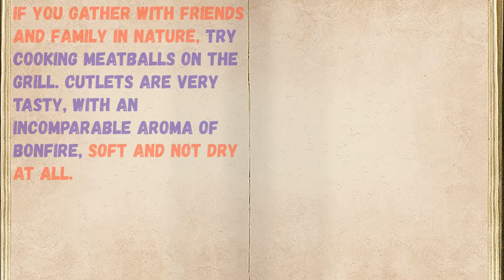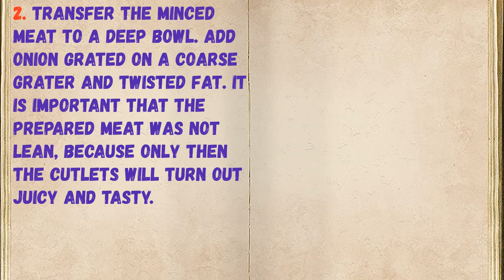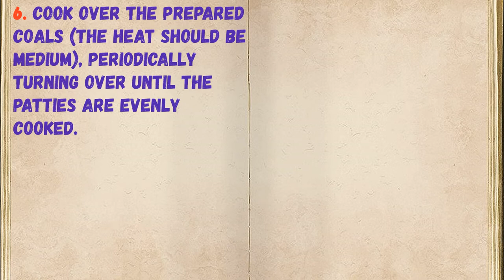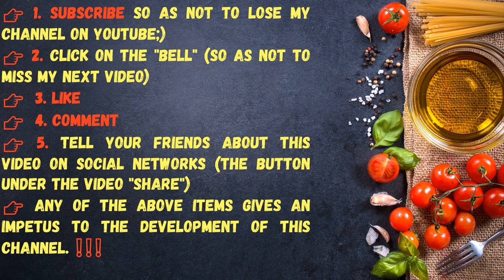Mangal Cutlets / Book of recipes / Bon Appetit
👉Ingredients - 0:14

👉Have your YouTube channel ?! Cryptocurrency for likes: Follow this link:
👉https: //likecoin.pro/@nitob